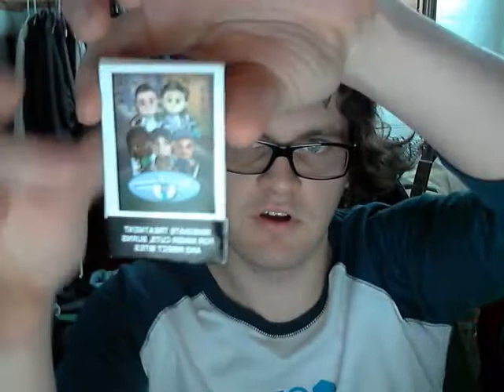GDC Swag Unboxing and Monetization Strategy Guide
monetize fedoras and trenchcoats